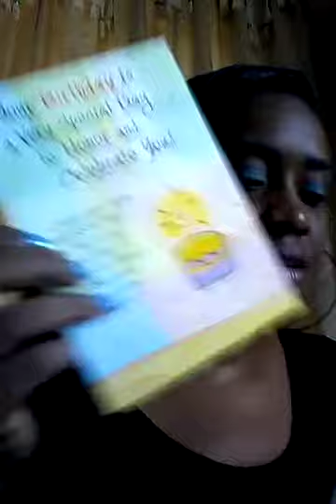Wonderful World, Pennywise, Gift haul etc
Makeup Haul